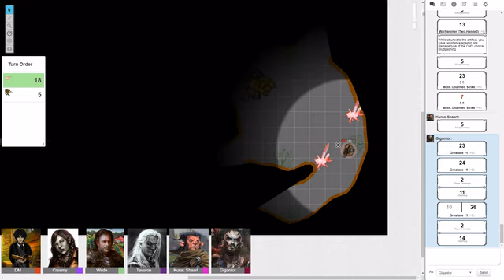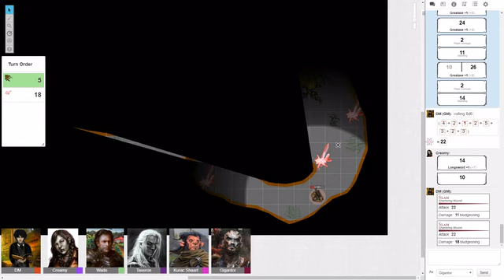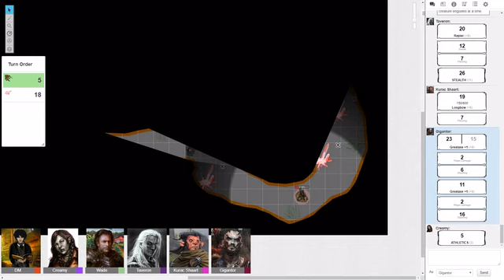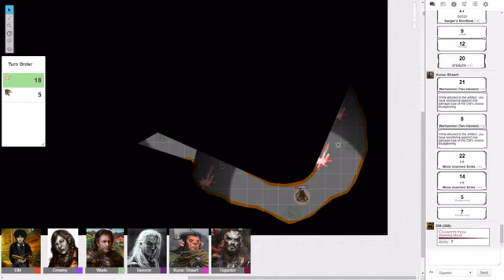D&Tea: Midsummer Nights - Episode 74: The mound of leaves...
A quintessentially English take on Dungeons & Dragons

Should we disturb it?